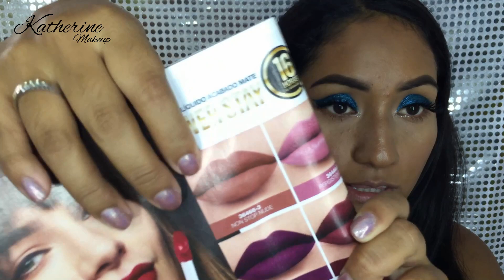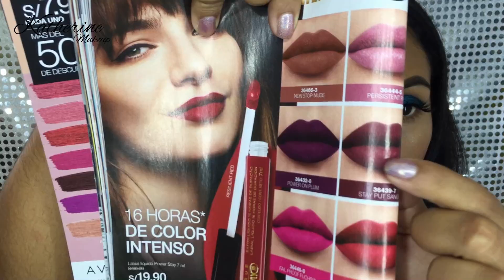Reseña Power stay 16hrs Avon | Nuevos labiales Avon Power stay Perù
Hola mis bellas, gracias por acompañarme en un nuevo vìdeo y le doy la bienvenidas a todas las nuevas :)